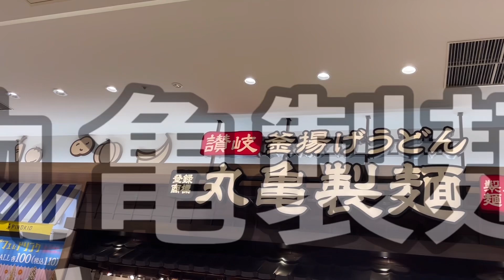丸亀製麺の定番メニューを食べて…そして、後悔した‼️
丸亀製麺できつねうどんを食べました。